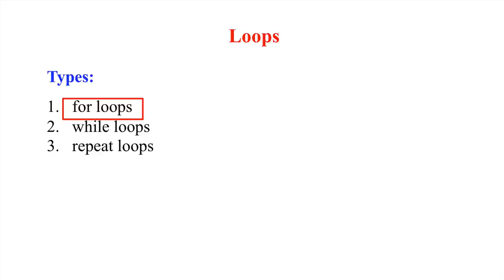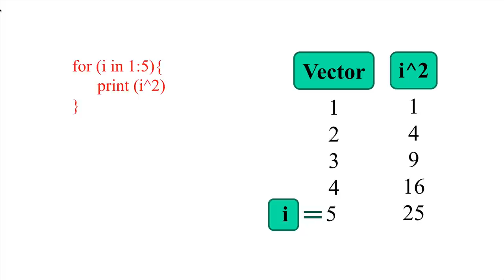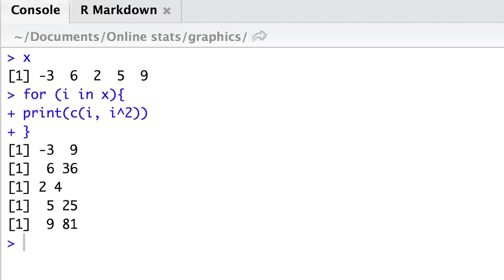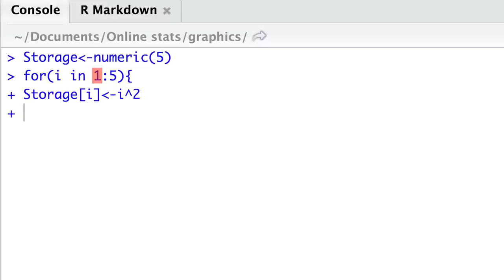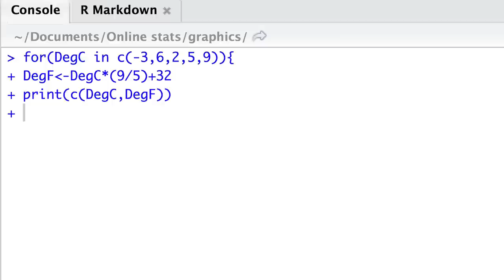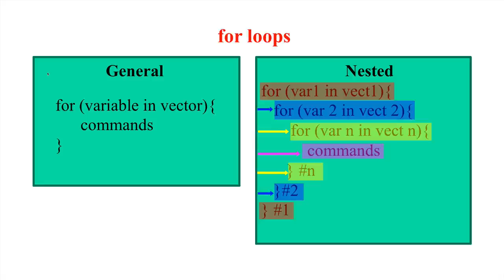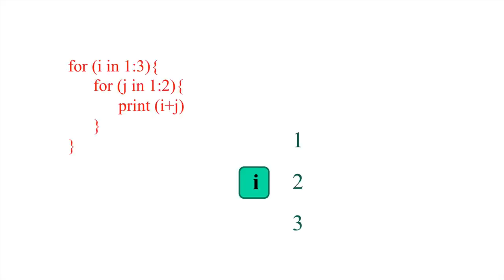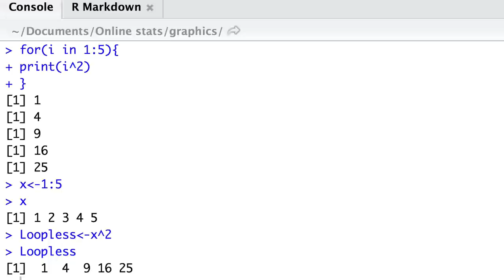For Loops in R